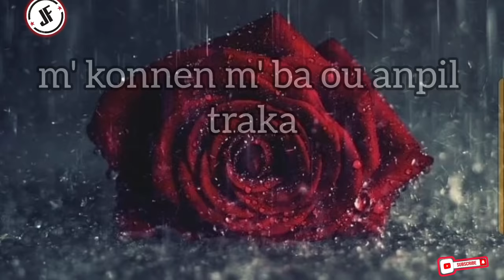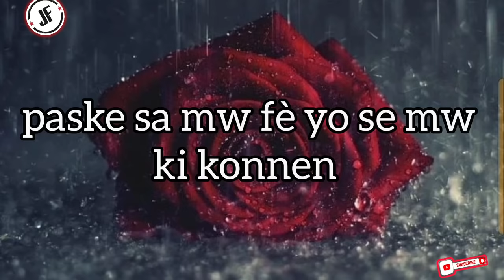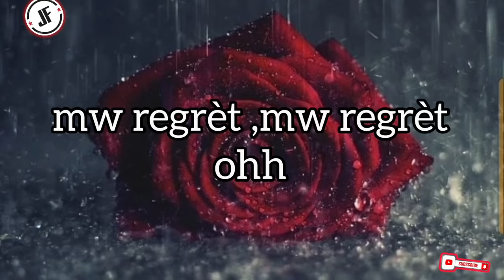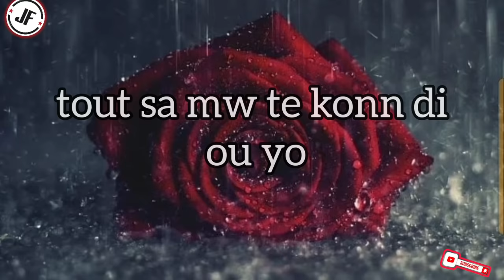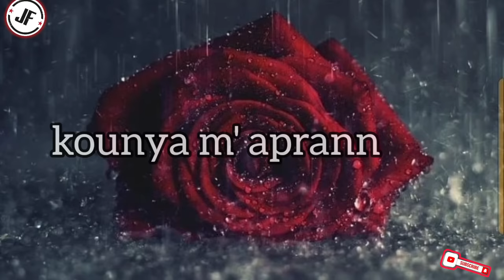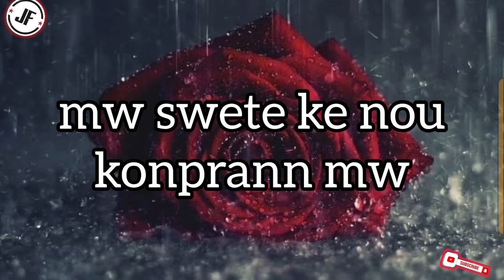NU-LOOK MEA CULPA video official (lyrics)